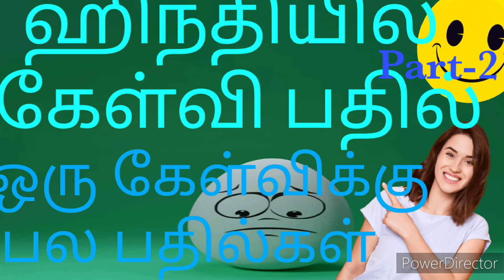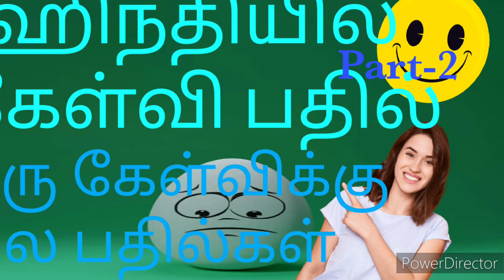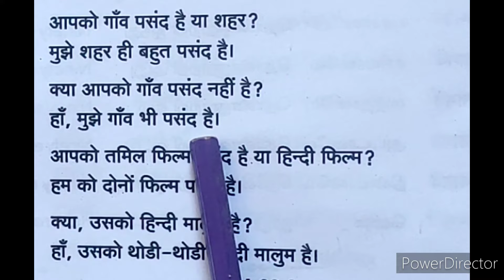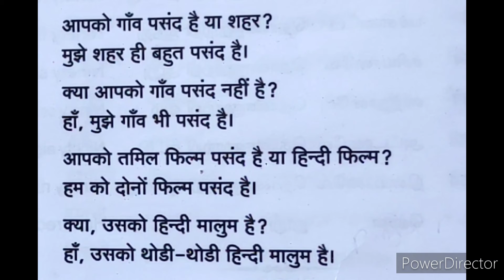Hindi question answer with Tamil explanation, पसंद ., kutty hindi learners, basic question answer.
Kutty hindi learners
How to create question and answer in Hindi
Spoken Hindi through Tamil
Hindi question answer with Tamil explanation
Make the answer in Hindi
basics in hindi in tamil
spoken hindi tutorial for beginners in tamil
spoken hindi tamil
hindi through tamil basic
day to day hindi sentences
Kutty Hindi learners
how to speak spoken hindi through tamil
Daily usage questions in hindi
ஸ்போகன் ஹிந்தி
common hindi sentences in tamil
day to day hindi conversation
speak hindi fluently
hindi words in tamil
Daily usage questions and answers in hindi
Hindi Question and answer
Hindi learning process
Learn hindi from question answer
learn hindi quickly
spoken hindi practice
talk in hindi
watch and learn hindi
time in hindi
How to tell time in hindi
hindi speaking practice in tamil
self introduction in hindi
how to learn hindi fast
speak hindi through tamil
commonly used hindi sentences for daily use,
hindi online class tamil
Hindi speaking practice
Hindi speaking practice through Tamil
Day to day question and answers in hindi
Multi answer for one question
Multi answer for one question in hindi
learn hindi speaking
Daily usage question answer in hindi
पसंद का उपयोग
Day today question answer
Daily usage question and answer
பிடிக்கும் ஹிந்தில்
daily use sentences in tamil
Want in hindi